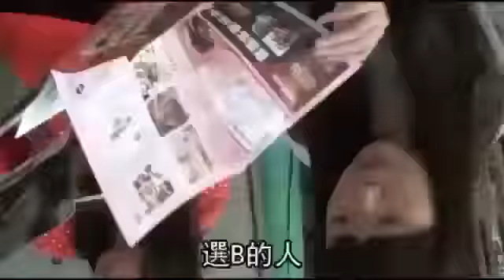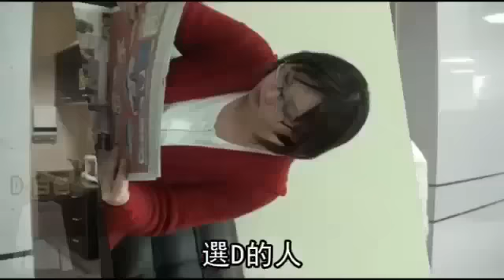色彩占卜 測團購達人指數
想要滿足購物欲，又能輕鬆省錢，團購是個好方法，許多人對揪團一起買東西，打折搶便宜的行為，可說是駕輕就熟，你也是團購一族嗎？快來測寶咖咖老師的色彩占卜，看你的團購達人指數有多高吧！
報導╱李謹廷